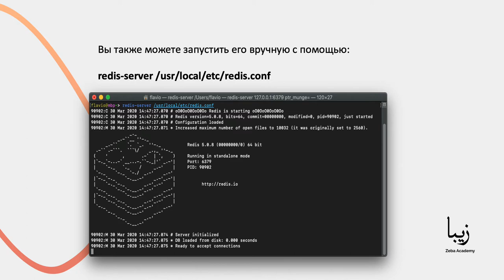Как установить Redis? Устанавливаем за 1 минуту!